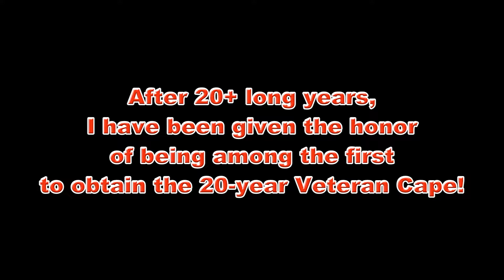Runescape-20 Year Cape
A cape for those who've played Runescape on the same account for 20+ years. It's been an honor!